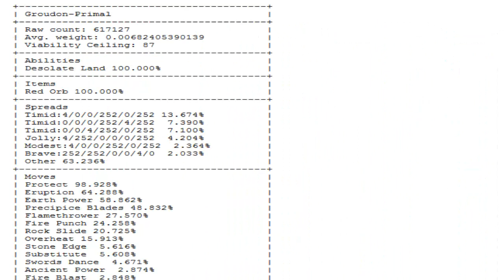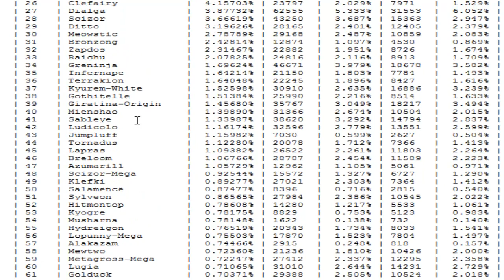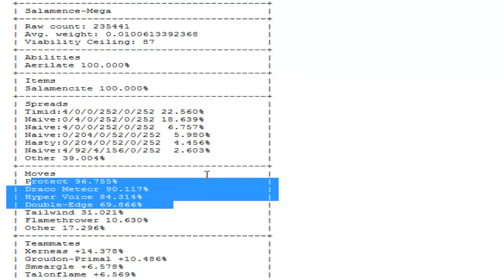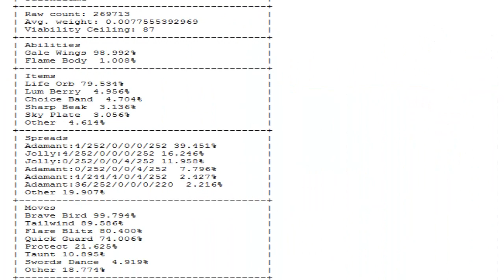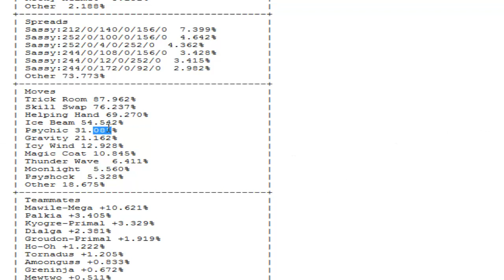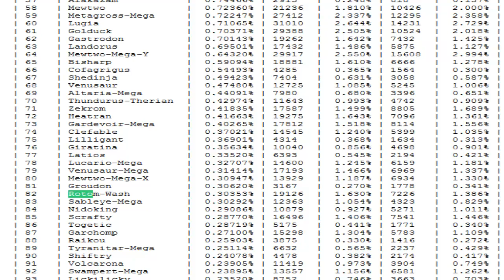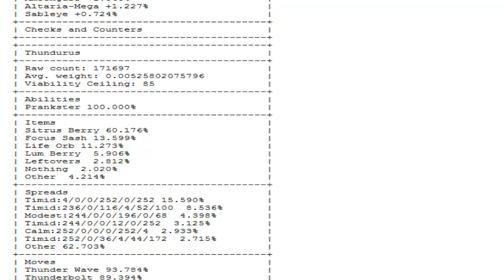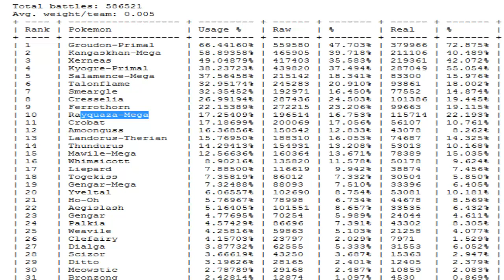Misión VGC 2016 #10 (Analisis de Enero) (Mas vale tarde que nunca)